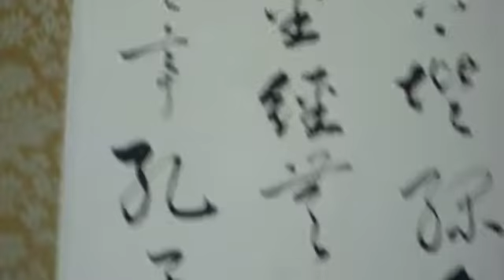很棒的 陋室銘 書法作品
很靈動的作品!